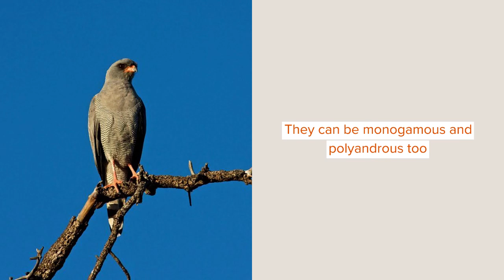Dark Chanting Goshawk Facts You’ll Never Forget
The dark chanting goshawk (Melierax metabates), from the genus Melierax is a tall, slaty gray, long tailed hawk with pink legs and bill base. They had a great local population in Morocco, but now they have a declining and isolated population in this region, perhaps extinct or increasingly difficult to find due to climate change and other factors which cause them their loss of habitat. These birds are known to soar high in the sky, and they perch on trees and shrubs while they hunt their prey on the ground. They are purely carnivorous and feed on snakes, reptiles, chameleons, rodents, and other insects. Understanding the physical description, dark chanting goshawk is a medium sized bird of prey with dark grey body coloration. They have white with fine black stripes over their entire chest, and their tail is black.